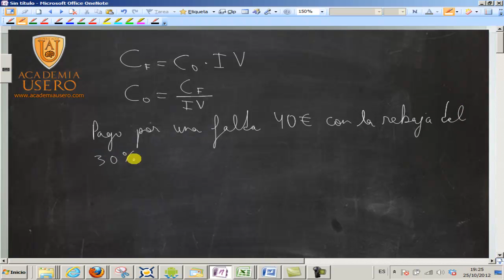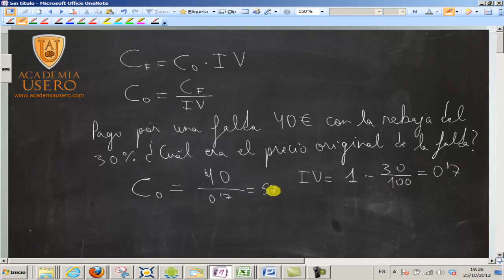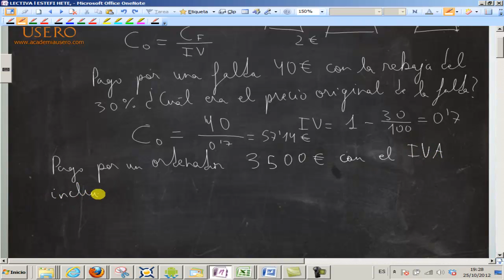Cálculo de la cantidad inicial en porcentajes UD02 Matemáticas1º Bachillerato CCSS Academia Usero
La cantidad inicial se puede despejar a partir de la fórmula Cf=Ci*IV, quedando como Ci=Cf/IV. Así, podemos obtener la cantidad antes de aplicar el porcentaje de descuento o incremento.